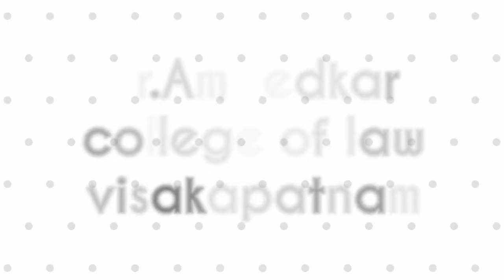Top 10 law colleges in AP||top 10 Best law colleges in AP||Mickey all in one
Top 10 law colleges in AP
top 10 Best law colleges in AP
Mickey all in one